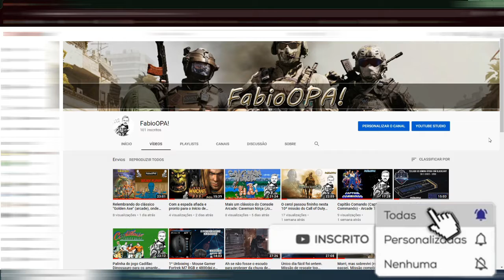3º vídeo da série Medal of Honor. Tanto no mar quanto na floresta não tem pra ninguém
Jogo de PC.

Configuração do PC:
. Placa-mãe: H61 (Socket LGA 1155)
. Processador: intel Core i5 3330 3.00Ghz
. Memória RAM: DDR3 8gb 1333Mhz (2x 4Gb)
. Placa de vídeo: integrado (intel HD Graphics)
. HD: 1Tb